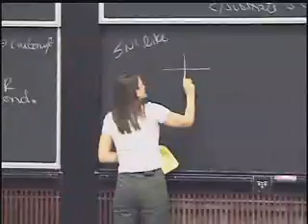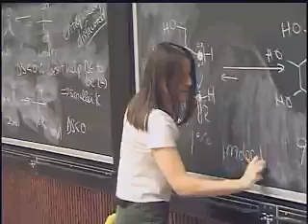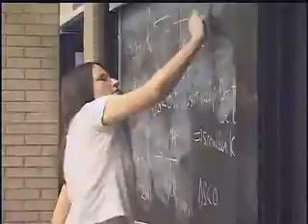Dr. Ericka Cederstrom-Huston